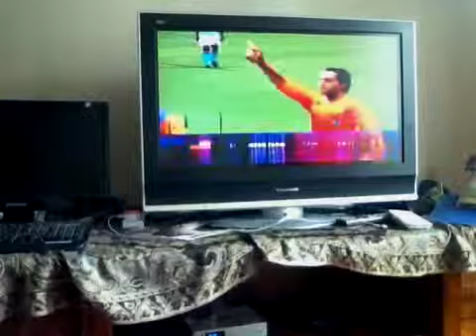Pes 2011:Manchester City VS Malaysia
Jd dn